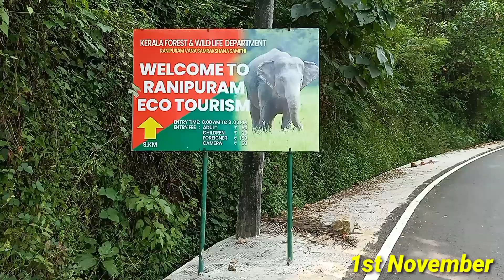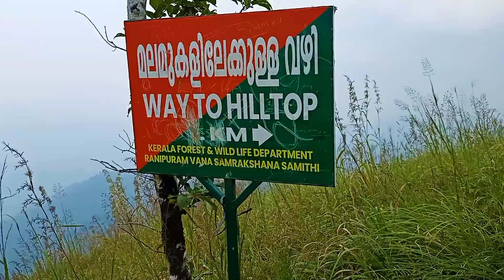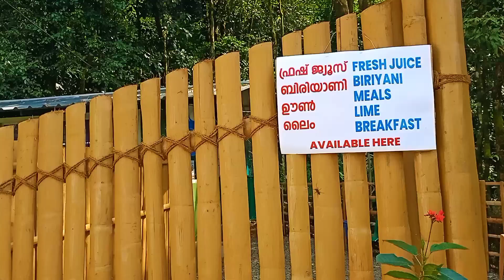Ranipuram peak point , must visit place in Karnataka